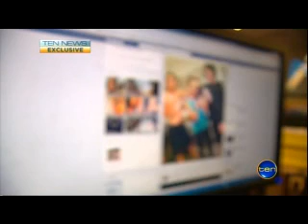Raid Bragger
A 15 year old serial ram raider who boasts about his exploits on Facebook has been charged with a string of new offences.